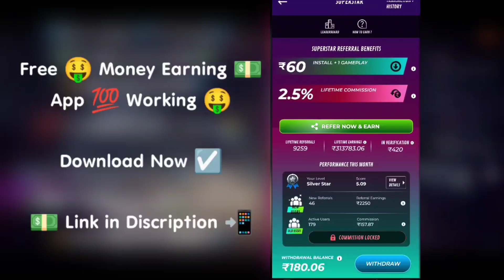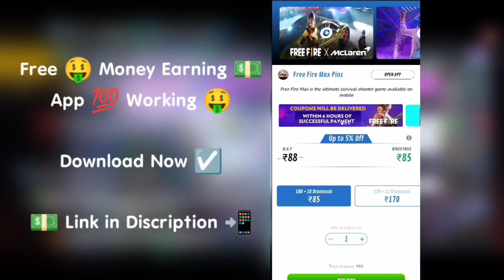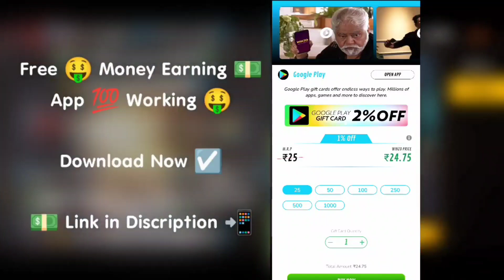Next Evo Groza Skin Free Fire | Next Ink Hyper Book Coming | Evo Katana Skin in Free Fire